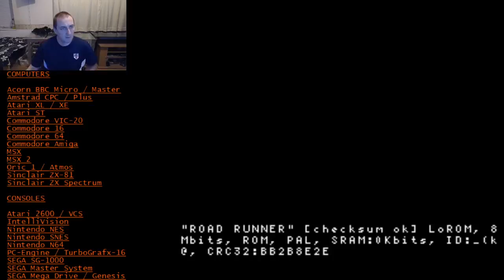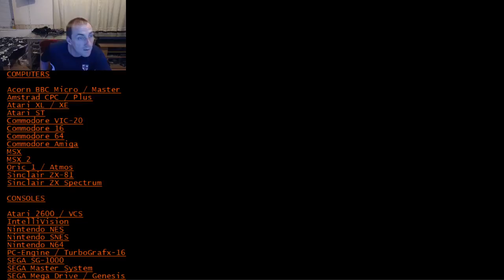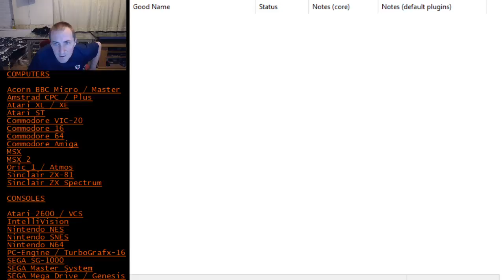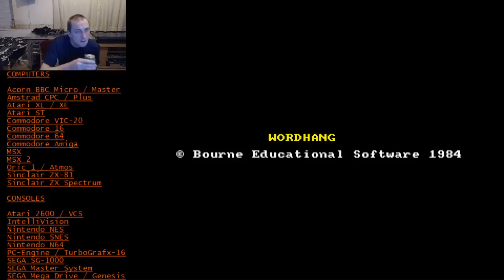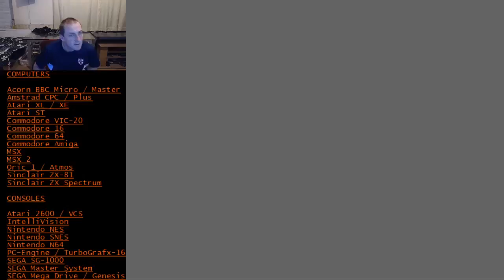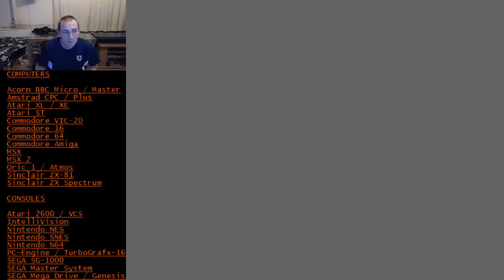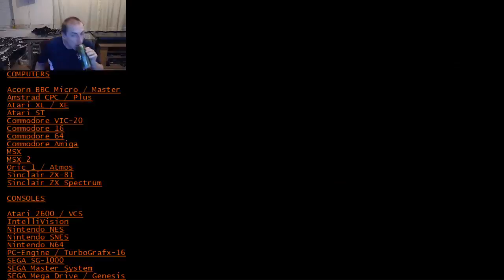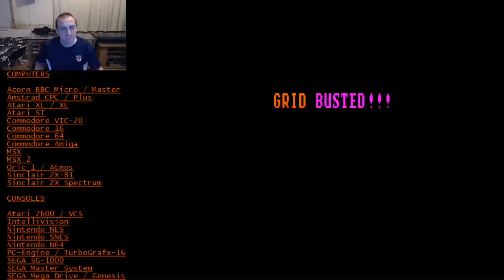John Gage's Retro Gaming Live! 02/11/2019 - Random Games (45)